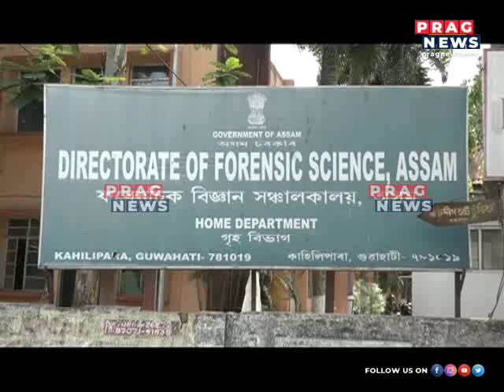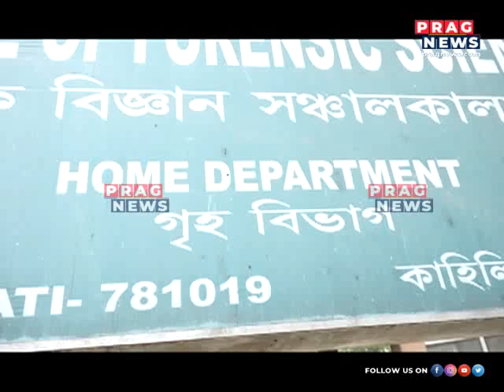Drug peddlers often released in bail ! whats the reason ?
Drug peddlers often released in bail ! whats the reason ?Watch the full clip to know more about this story.